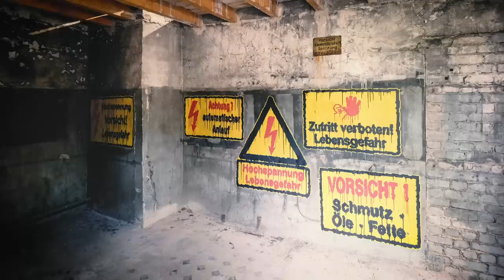5. Urban Art Biennale® 2019 Völklingen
Die Urban Art Biennale 2019 zeigt bis November 100 KünstlerInnen aus 20 Ländern von vier Kontinenten mit insgesamt 120 Werken auf einem Parcours von 100.000 m2.
Tauch mit ein in dieses besonderes Umfeld!

Aktiviere Untertitel, um den Künstlernamen zu sehen.

Special Thanks
Urban Art Biennale
Weltkulturerbe Völklinger Hütte
Sista K

Pictures taken on 12th of April 2019

Gear:
Fuji X-E3
GoPro Fusion

Vorherige Biennale
Ammar Abo Bakr, Jef Aérosol, Philippe Baudelocque, Hendrik Beikirch, Tarek Benaoum, Levalet, M.Chat, Mosko, Jordan Seiler, Vhils, YZ

TIMESTAMPS
00:00 - 5. Urban Art Biennale® 2019 Völklingen - Intro
00:15 - Möllerhalle
01:50 - Urban Art Parcours
03:15 - 5. Urban Art Biennale® 2019 Völklingen - Outro